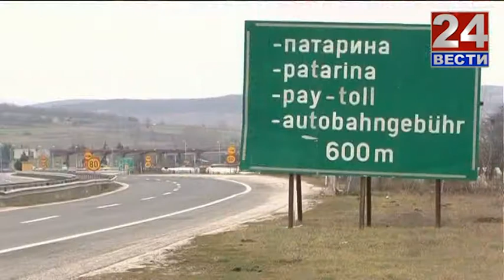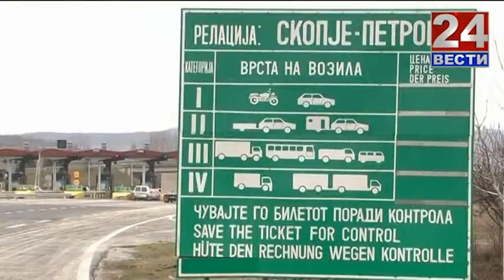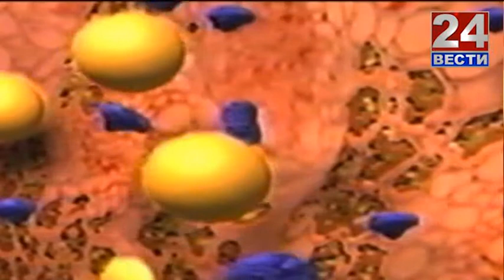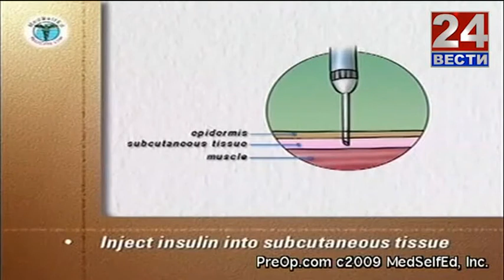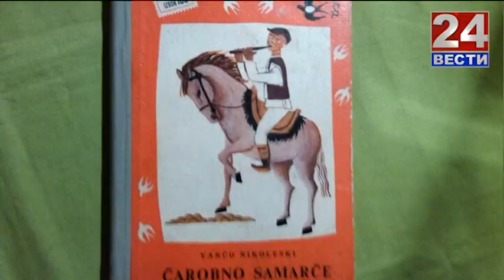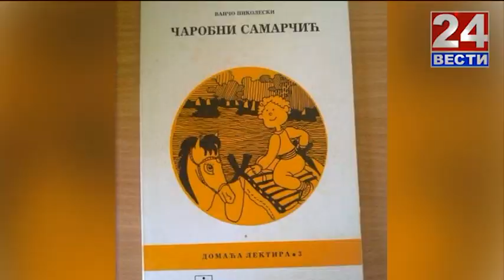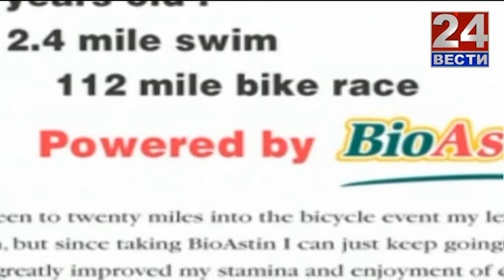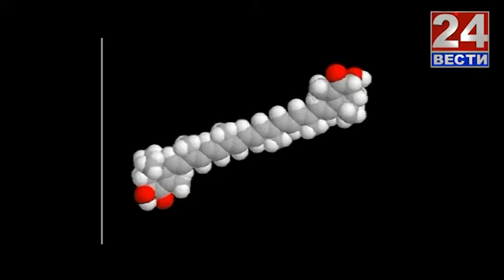За животот 15-04-2013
Тема: Микроалги - чувари на вашето здравје
Гостин: Боб Капели - заменик претседател на „Нутрекс - Хаваи"